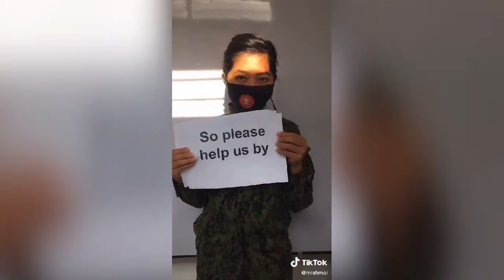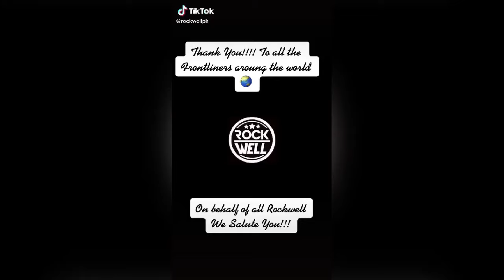FRONTLINERS TIKTOK COMPILATION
There are mins of the video that the music used is not mine.